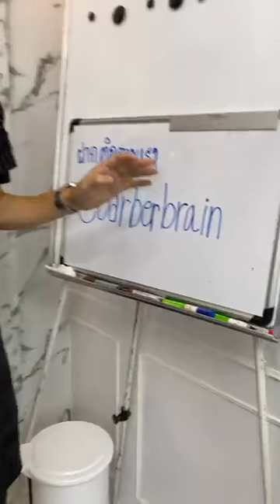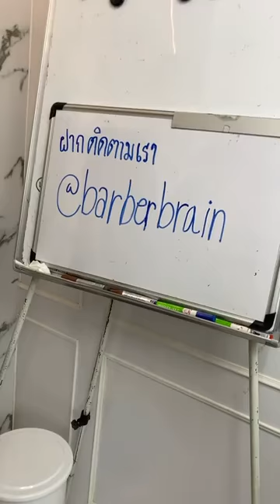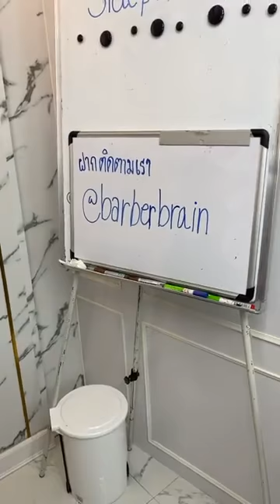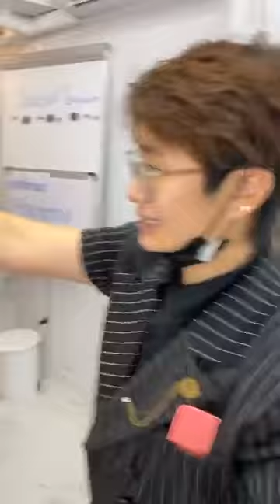สาธิต ทรง Side Part Pompadour โดยทีม HRBB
Side Part ทรงสุดคลาสสิคยอดนิยม จะเป็นยังไงเมื่อเพิ่มความเป็น Pompadour เข้าไปอีก จะหล่อคลาสสิคขนาดไหน ไปดูกันนน 😎